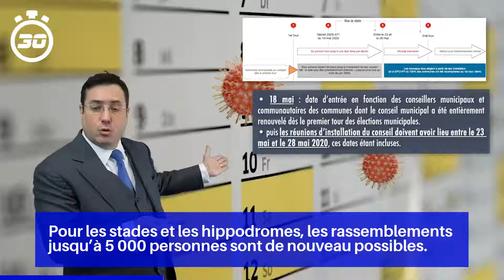Fin de l’état d’urgence sanitaire : ce qui change au 11 juillet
Pour les stades et les hippodromes, les rassemblements jusqu’à 5 000 personnes sont de nouveau possibles.

Les coupures d’électricité et de gaz pour factures impayées pourront reprendre, du moins sur le papier.

Si cette mesure n’est pas directement le fait du gouvernement, les manifestations peuvent de nouveau se faire sans autorisation préalable de la préfecture.

À plus long terme, en septembre, il est envisagé d’ouvrir les discothèques et les croisières maritimes internationales, ainsi que l’ouverture des foires, des expositions et des salons.

Quant aux règles sur les gestes barrières, elles sont censées continuer à s’appliquer, même si dans les faits un relâchement net s’observe, en particulier sur le port du masque et la distanciation physique.